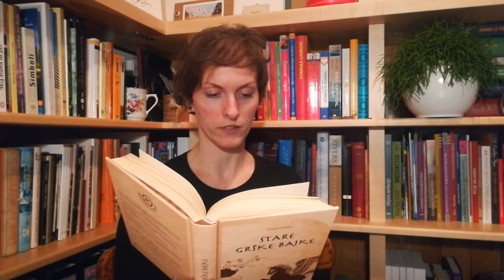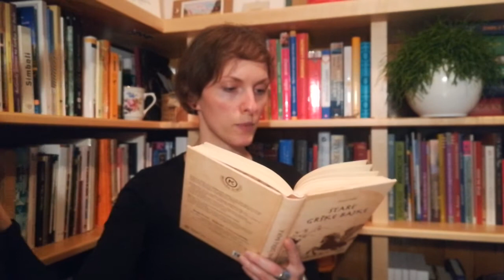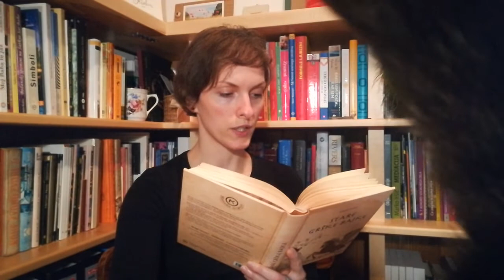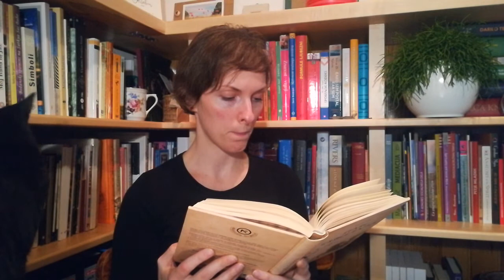Stare grške bajke - Perzej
Perzej je grški mit, ki ga je v tej obliki zapisal Eduard Petišek v knjigi Stare grške bajke, ki je izšla pri založbi Mladinska knjiga leta 2009. Besedilo je v slovenščino prevedla Kristina Brenkova.